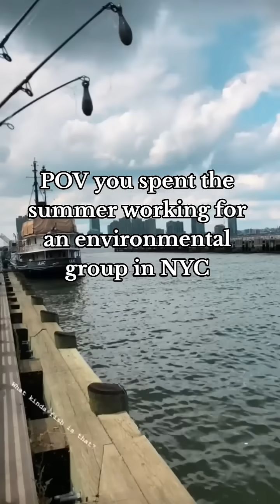hudsonriverpark environmentaleducation summerinternships womeninstem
Believe it or not, NYC is home to lots of beautiful nature!

The summer of 2018 I worked at the Hudson River Park on the lower west side. I spent my time teaching people about the environment, helping monitor the river, and enjoying my time back home.